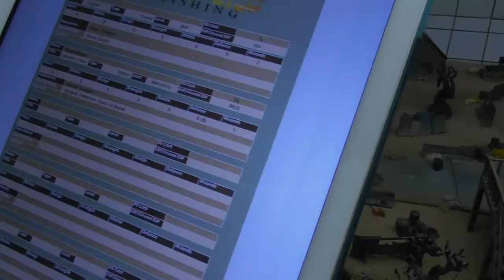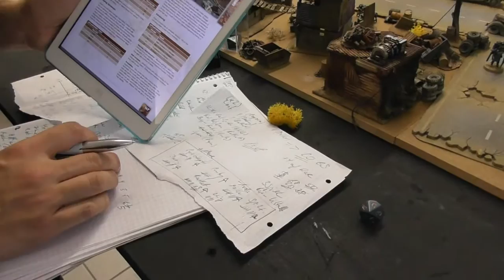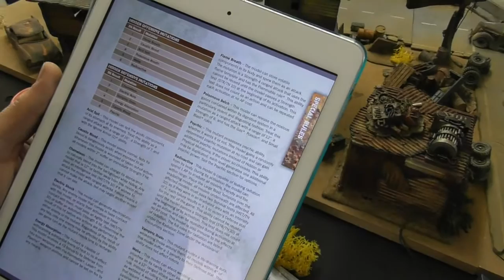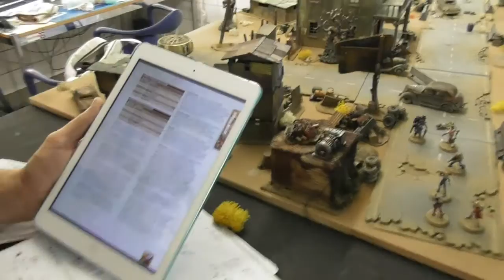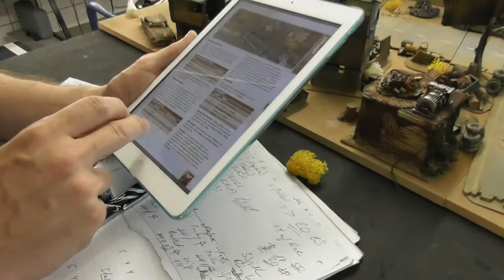Bunkervideos - This is not a Test (Into the Wastes 2 The Judges) perfekte Synchro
This is not a Test Battle Report auf deutsch. Die Tablefighters spielen hier eine weitere Kampagnenrunde des RPG Skirmish Games von Worlds End Publishing. In diesem Spielbericht wird eine neue Warband für unser kleines Fallout Setting vorgestellt.